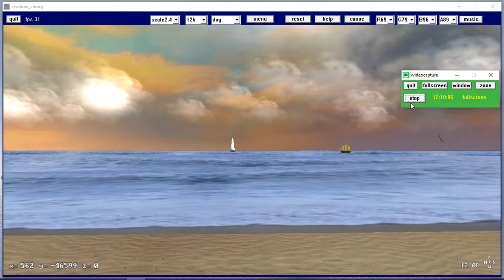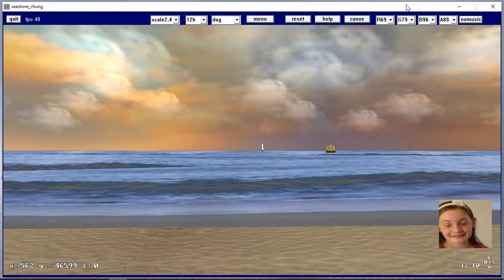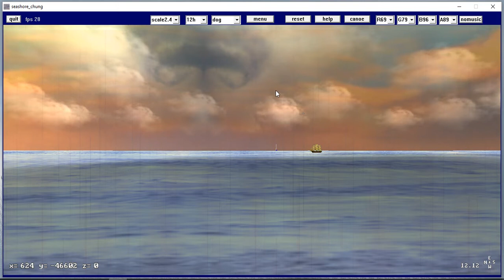photorealistic virtual sea shore sim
photo realistic virtual sea wave seashore 3D simulation seashore_chung